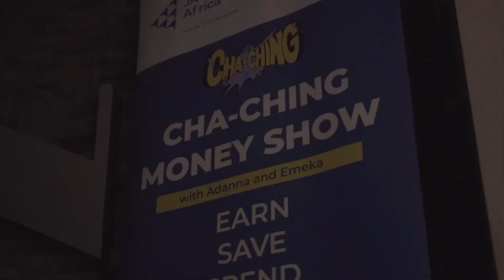Everything You Need To Know About JA Nigeria & Global Money Week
Had such a great time teaching financial literacy to kids for Global Money Week. It’s always so fun trying to come up with stories that help break down the financial jargon in a context that is meaningful and relatable to the audience.

Loved working with the @janigeria team who have just launched a financial literacy show for kids on @ja_africa ‘s YouTube called the Cha Ching Money show with Emeka and Adanna that everyone should check out especially if you have kids...